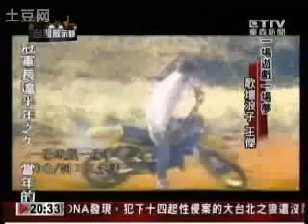2008 台灣啟示錄 浪子王傑1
2008 台灣啟示錄 浪子王傑1